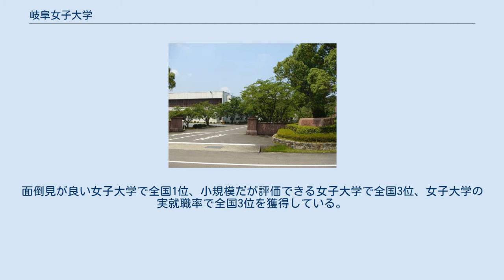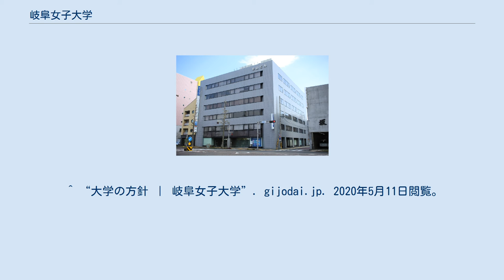岐阜女子大学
岐阜女子大学（ぎふじょしだいがく、英語: Gifu Women's University、公用語表記: 岐阜女子大学）は、岐阜県岐阜市太郎丸80に本部を置く日本の私立大学である。
1968年に設置された。
大学の略称は岐阜女子大、岐女大、G.W.U.。
 家政学部・文化創造学部の2学部、大学院生活科学研究科・大学院文化創造学研究科（通信教育課程含む）の2研究科を擁する女子大学である。
岐阜県唯一の4年制女子大学である。
面倒見が良い女子大学で全国1位、小規模だが評価できる女子大学で全国3位、女子大学の実就職率で全国3位を獲得している。
 「大学としての教養・基礎、さらに、各専門の確かな知識・技能の習得と自分の目的に適した資格取得を目指して指導すること」「知識・技能を社会に貢献できるように、実践・実習・さぎ草祭などいろいろな活動の場を用意し実践力を育成すること」「知識・技能をもち実行するにあたり、相手の立場に配慮する力、考え方を工夫する力、批判的で創造的な力、さらにこれらの力を活用する力として思慮深さを育成すること」の3つを教育方針としている。
 本部 文化情報研究センター 通学制 通信制 国内大学 国外大学 ^ “岐阜女子大学 基本情報｜大学ポートレート”. up-j.shigaku.go.jp. 2020年5月11日閲覧。
2019年 全国の高等学校の進路指導教諭が評価する大学]”. 岐阜女子大学. 2020年5月11日閲覧。
 ^ “大学の方針 ｜ 岐阜女子大学”. gijodai.jp. 2020年5月11日閲覧。
 ^ 道永竜命(2015年2月12日). “岐阜女子大:デジタルアーカイブ研究所開設”. 毎日新聞 (毎日新聞社) ^ 放送大学　平成28年度　単位互換案内